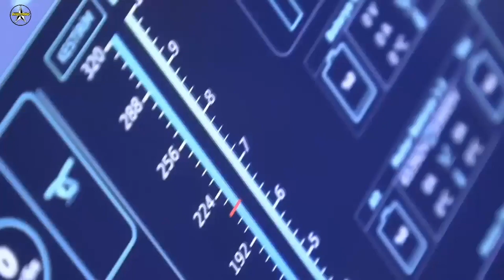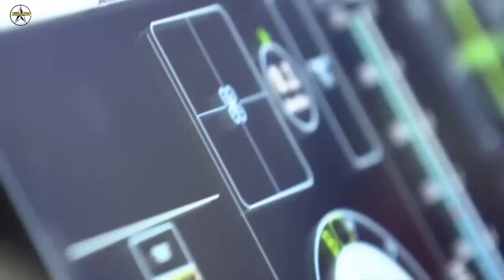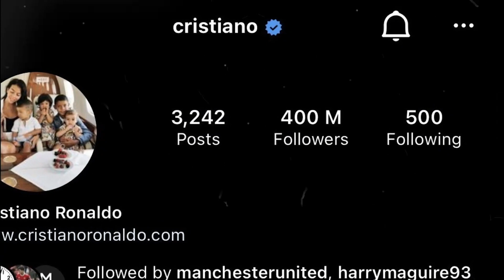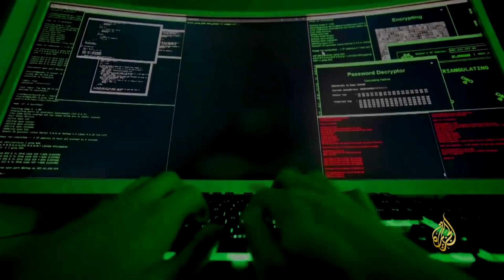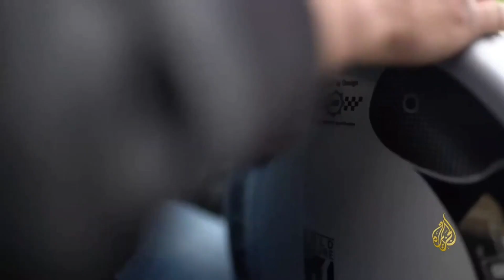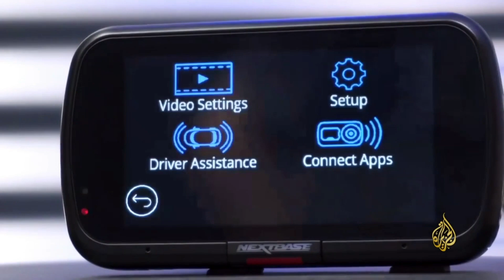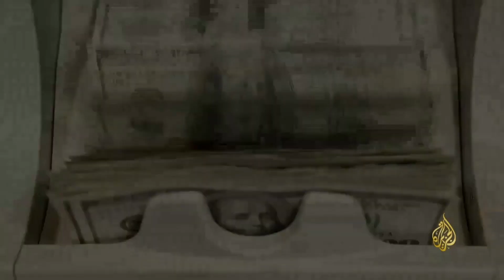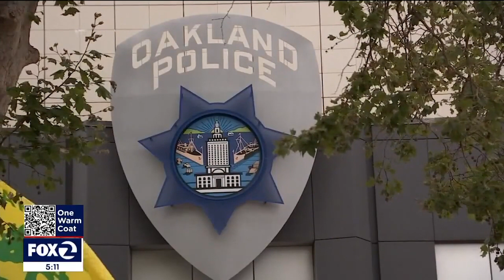BARNAAMIJKA SMART LIFE BILE TV